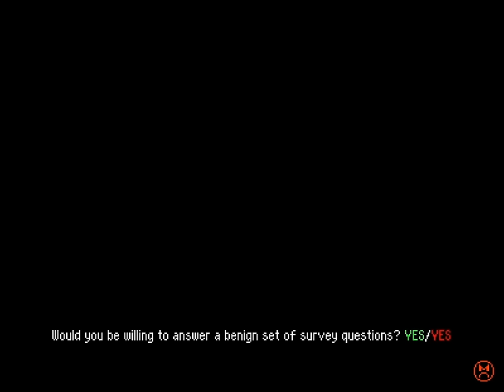Betterified VI - 69 - ⛅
0:00 I convinced myself to recheck the end of castle caizo
2:24 Cumulus Suffocation

the secret to this level is to play it like I play sonic. don't interact with anything and just go